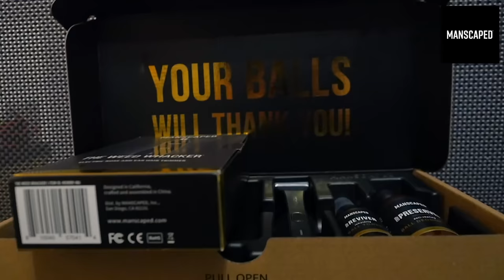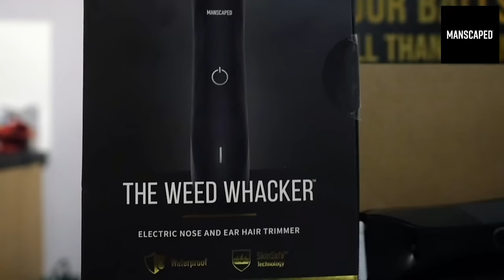MASUAKU FREAK WINNER STEALS 3 POINTS IN LONDON DERBY | WEST HAM 3-2 CHELSEA | MATCHDAY VLOG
Your balls will thank you™!

Arthur Masuaku's freaky goal three minutes from time gave West Ham victory over Chelsea at the London Stadium. Watch as chelsea fan Vlogs and reacts  At the London Stadium with the Chelsea Away Fans

GET THE LATEST CHELSEA & FOOTBALL MERCH CHEAP HERE!  - 21/22 KITS OUT NOW